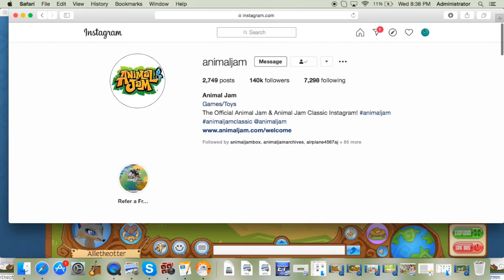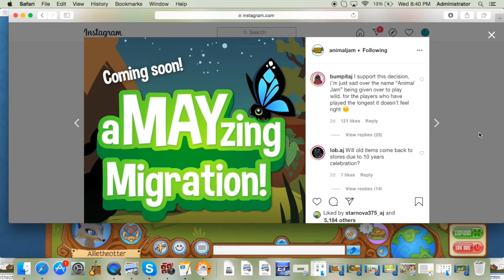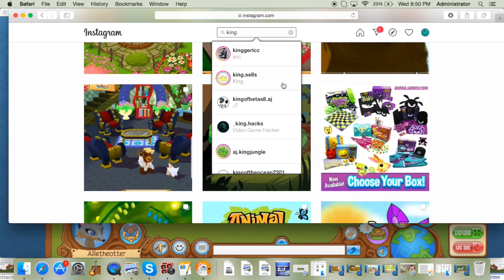ANIMAL JAM CLASSIC!!! WHAT?!?!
What is going on in Animal Jam, or shall I say Animal Jam classic. Animal Jam made a post on their Instagram talking about the amazing migration of Animal Jam, Animal Jam had decided to change the name of the game they've had for almost ten years Animal Jam Classic! There has been a lot of drama in the community over this change. I don't know why but the audio cut off early so my outro sounds kinda weird.I also feel really bad because i haven't uploaded in two weeks. I haven't been posting because of school, and me and my family have been trying to spend time outdoors, While continuing to Social Distance. I hope everyone stays safe, Have a good day guys!